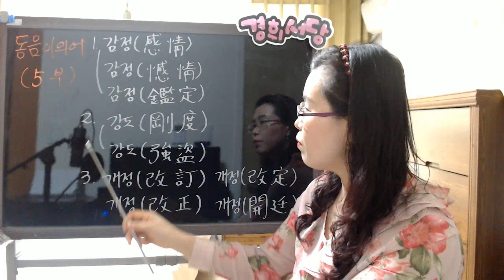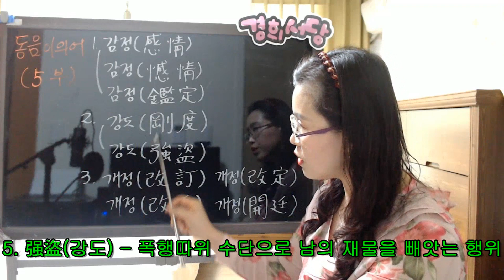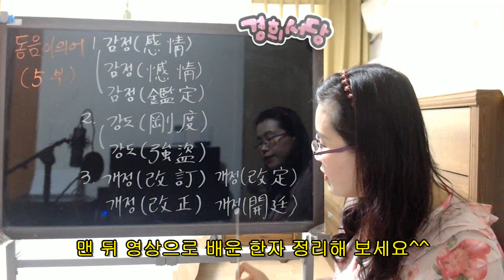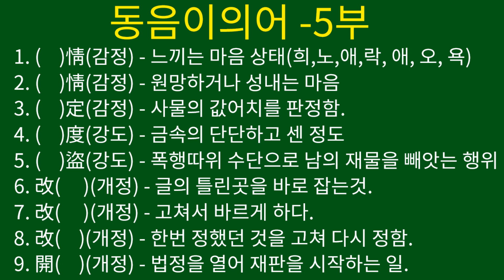동음이의어 5부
1. 感情(감정) - 느끼는 마음 상태(희,노,애,락, 애, 오, 욕)
2. 憾情(감정) - 원망하거나 성내는 마음
3. 鑑定(감정) - 사물의 값어치를 판정함.
                 재판관련 전문가 의견, 지식을 보고하는 일
4. 剛度(강도) - 금속의 단단하고 센 정도
5. 强盜(강도) - 폭행따위 수단으로 남의 재물을 빼앗는 행위
6. 改訂(개정) - 글의 틀린곳을 바로 잡는것.
7. 改正(개정) - 고쳐서 바르게 하다.
8. 改定(개정) - 한번 정했던 것을 고쳐 다시 정함.
9.開廷(개정) - 법정을 열어 재판을 시작하는 일.